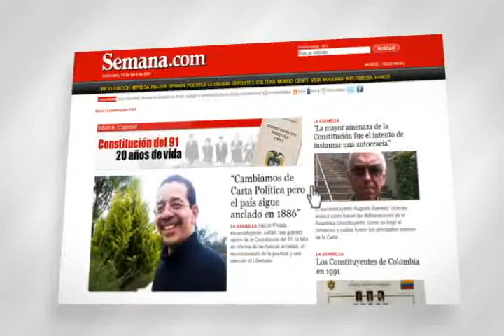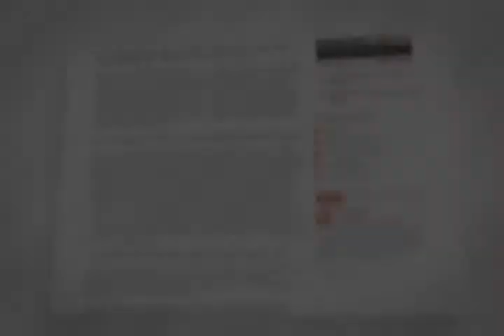Conmemoración de los 20 años de la Constitución de Colombia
Jueves 14 Abril 2011

Con la colaboración de diversas instituciones y con el apoyo editorial de la Revista Semana y este año la constitución se debe volver a escuchar.